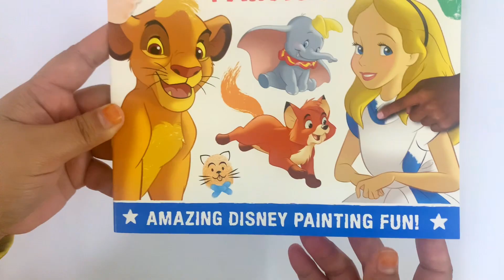9781837713400 Disney Classics Finger Painting Book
Step into the enchanting world of Disney with the captivating "Disney Classics Finger Painting Book." This delightful book invites young artists and Disney fans of all ages to embark on a colorful journey through beloved stories and characters. With the magic of finger painting, each page becomes a canvas of creativity and imagination.

As you open the "Disney Classics Finger Painting Book," you'll be greeted by a collection of iconic Disney characters brought to life on posters that are ready to be transformed by your artistic touch. From the courageous Simba to the adventurous Ariel, each character is beautifully rendered, capturing their essence and charm. These characters have resonated with generations, and now you have the chance to engage with them in a whole new way.

What sets this book apart is its innovative approach to painting. Instead of using traditional brushes, you'll be using your fingers as the paintbrushes. The book comes with a set of six vibrant and washable finger paints, each color carefully chosen to capture the essence of Disney's magical world. This tactile experience adds an extra layer of engagement, making the process of painting truly immersive and joyful.

With every stroke of your fingers, the pages come to life with bursts of color and creativity. The book's large format and thick pages provide ample space for you to explore your artistic instincts and bring your favorite characters to life in your unique style. As you paint, you'll find yourself immersed in a world of storytelling and expression, creating your magical interpretations of Disney's timeless characters.

The "Disney Classics Finger Painting Book" is not just an artistic activity; it's a celebration of creativity, imagination, and the enduring legacy of Disney. It encourages you to embrace the tactile experience of painting and discover the joy of hands-on artistry. Whether you're a seasoned artist or just starting, this book offers a delightful and accessible way to engage with the enchanting world of Disney.

Product details :
- Audience: Children
- Format: Paperback I 32 Pages
- Language: English
- Publisher: Autumn Publishing
- Country of Publication: GB
- Dimensions (cm): 28.5 x 20.5  x 0.2
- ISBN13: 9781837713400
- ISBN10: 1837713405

Kelip Kelip is an online bookstore that specializes in providing high-quality children's books from some of the most beloved brands such as Disney, Marvel, My Little Pony, Paw Patrol, CoComelon, Blippi, and more. Our mission is to inspire a love for reading in children by providing them with engaging and educational books that spark their imagination and curiosity.

We offer a wide range of books, including storybooks, coloring and activity books, puzzle books, board books, and more, suitable for children of all ages. We also offer a diverse selection of bilingual books that help children learn a new language or improve their existing language skills.

We are committed to providing an excellent shopping experience for our customers. We want our customers to have a positive experience when they purchase from our online bookstore, and that includes the safe and secure delivery of their order. You can shop with confidence, knowing that we take every precaution to ensure that your parcel arrives safely and in the same condition as when it left our warehouse.

Kelip Kelip is a fantastic destination for parents, educators, and anyone who values quality children's literature. Our vast selection of books and commitment to providing a positive shopping experience make Kelip Kelip a top choice for purchasing children's books online